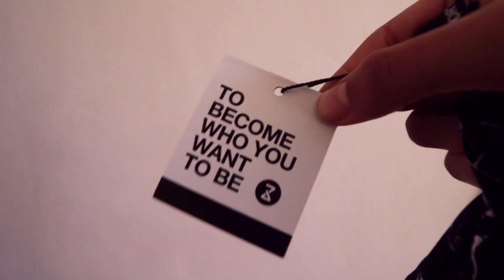PEDÍ COSAS EN TENDENCIA🔥💪 PARA IR AL GYM 🔝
Hola tripulación, este vídeo es la primera parte de una ola de tendencias, aquí hablaremos de las deportivas, en el próximo vídeo  de las de otoño. 🍁 No olviden que tenemos un sorteo, espero se diviertan junto conmigo, muajajaaa.

Cualquier duda no resuelta o petición de vídeo, mándamela a cualquiera de mis redes:

Cupon ESPECIAL: 16OFF

🔥S O R T E O         I N T E R N A C I O N A  L🔥

PREMIO (1) ganador.

PREMIO: Tarjeta de $200 USD para gastar en la nueva línea de ropa deportiva Zaful.

Ganador será elegido completamente al azar, todos tienen la misma posibilidad de ganar.

R E G L A S:

1.- Estar suscrito a este canal: MissSparrowrawr Y DARLE LIKE A ESTE VÍDEO.

*SERÁ NECESARIA PARA RECLAMAR TARJETA DE $200 USD EN CASO DE SER EL GANADOR.

3.-Comentar este vídeo con tu nombre, tu correo de registro en ZAFUL. Respondiendo a la pregunta ¿Qué deporte te gusta ver?

*Solo puedes participar (1) una VEZ .

Los resultados se darán a conocer mediante una publicación en el Facebook del canal

*El día 28 de OCTUBRE de 2018*

¡Mucha suerte!